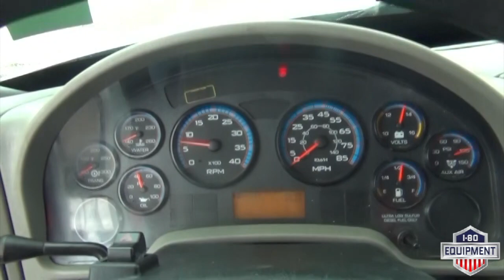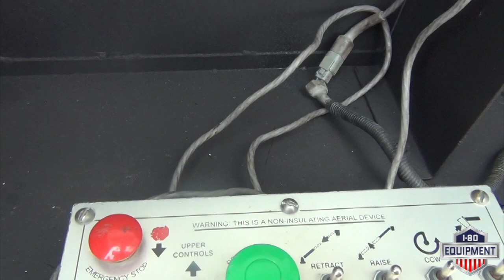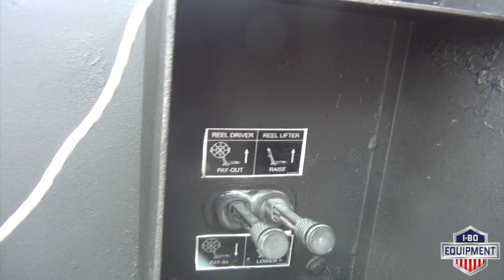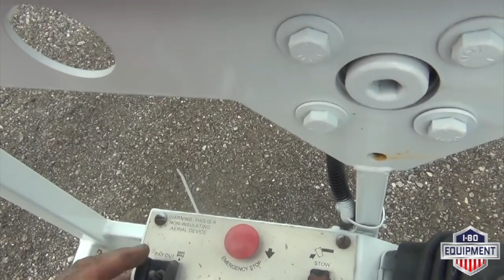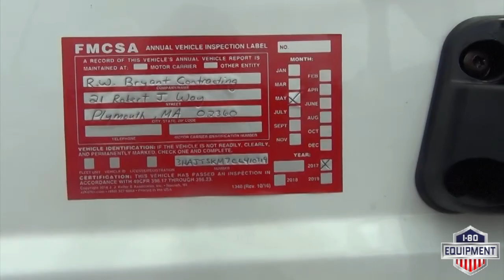2012 International 4300 4x2 Altec A40P Cable Placer - ST#410319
This video is about a 2012 International 4300 4x2 Altec A40P Cable Placer - ST#410319 sold at I-80 Equipment